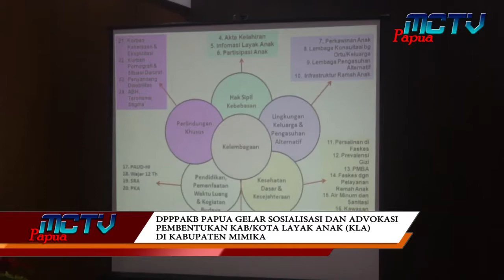DPPPAKB PAPUA GELAR SOSIALISASI KAB/KOTA LAYAK ANAK (KLA) DIKABUPATEN MIMIKA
Dinas Pemberdayaan Perempuan Perlindungan Anak dan Keluarga Berencana Provinsi Papua dan DPPPAKB Kabupaten Mimika menggelar Sosialisasi dan Advokasi Pembentukan Kabupaten/Kota Layak Anak (KLA).